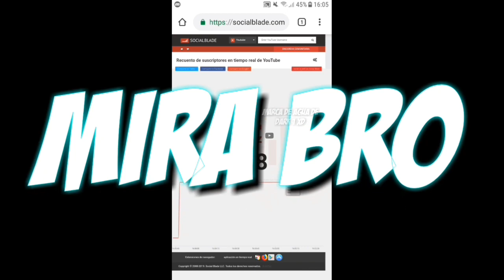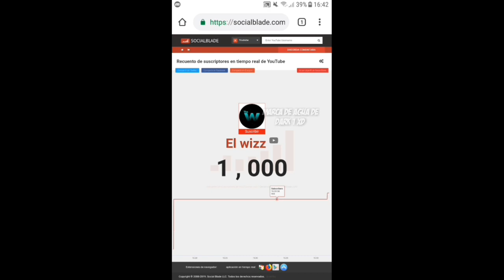MI CARA..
miniatura y vídeo creado por TheWizz 💪🏻